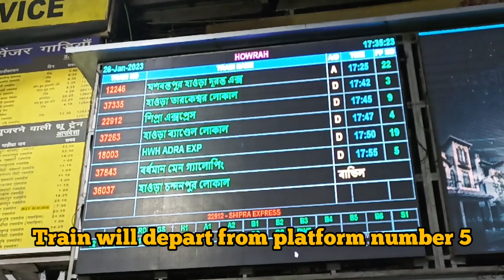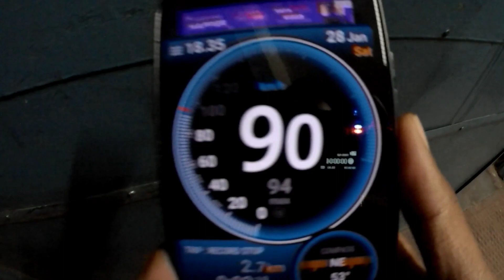Non Stop EMU Ride from HOWRAH to BANDEL by 37843 Up HOWRAH BARDDHAMAN Main Line Super Local